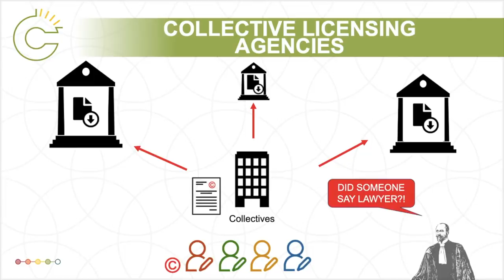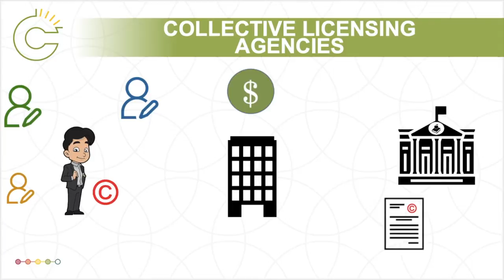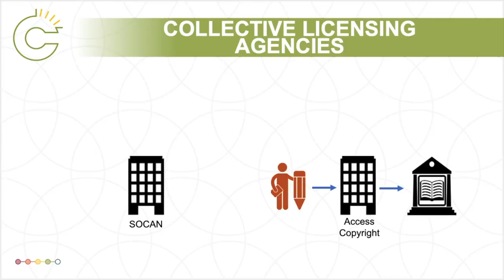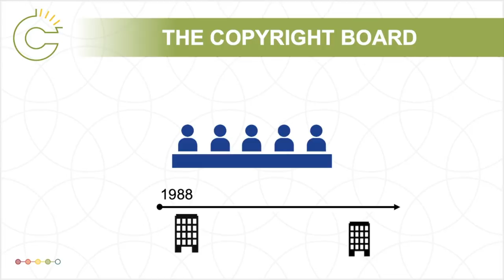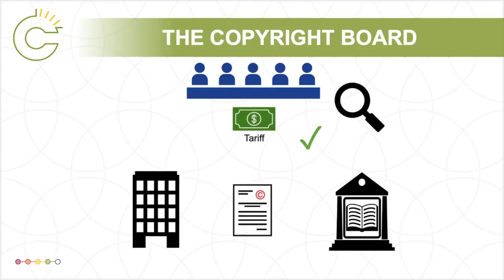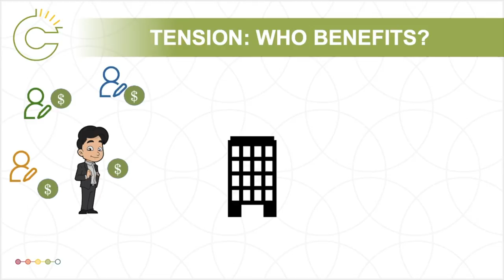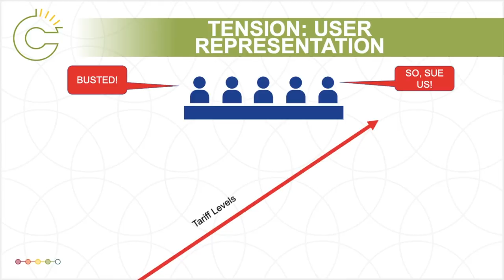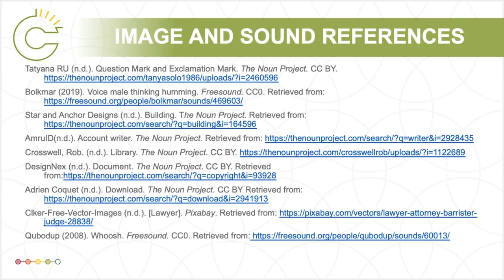Collective Licensing Agencies and The Copyright Board